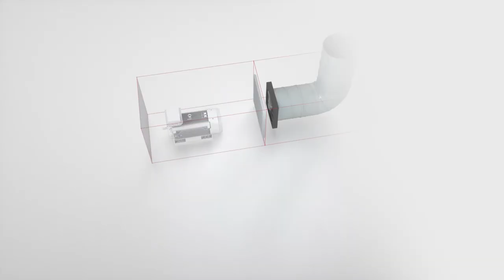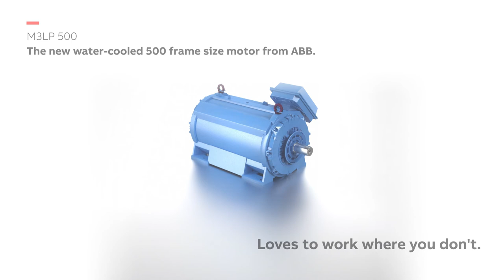Aircooled vs. water-cooled?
Take a closer look at the exceptionally low space requirements and protective features for the new water-cooled 500 frame size low voltage motor.